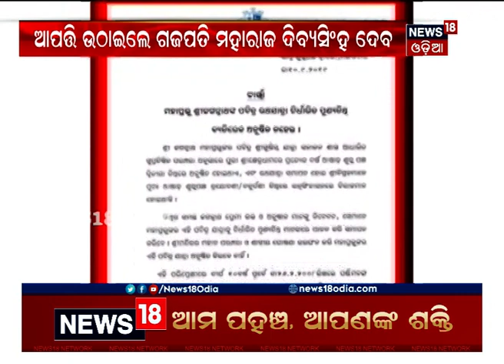ଅଦିନିଆ ରଥଯାତ୍ରାକୁ ନେଇ ଗଜପତିଙ୍କ ଆପତ୍ତି